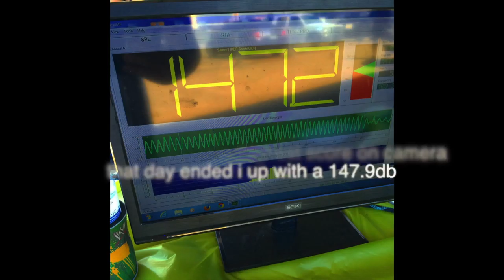Car Audio Show in New Orleans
car show in new orleans was a great turn out a lot of bass fun and meeting new people sponsored by team deep south great turn  out was able to place first in my class with a 147.9db next show will be scrapin the coast 2015 in biloxi Mississippi

personal system
2013 scion tc
psi platform 3 18 high performance 3k rms
digital designes M3b amp
dual sky high 1/0 audio wire
2 xs power batteries
toolmaker metalworks battery posts and amp dual inputs
pioneer radio